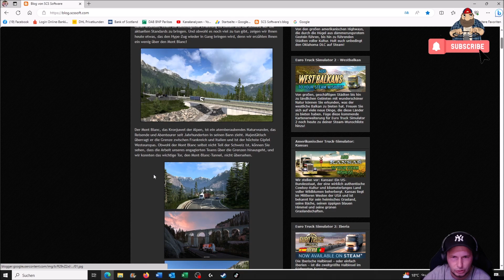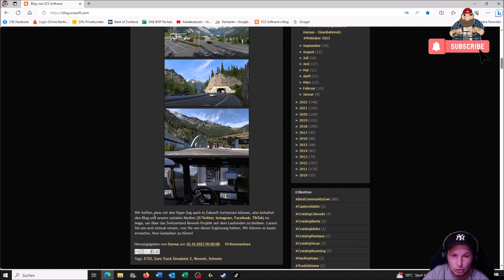Euro Truck Simulator 2 - Schweiz Rework - Mont Blanc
▬▬▬▬▬▬▬▬▬▬★ஜ۩۞۩ஜ★▬▬▬▬▬▬▬▬▬▬
Spenden ? Gerne :D

My Equipment...

Spiele/Games:
▬▬▬▬▬▬▬▬▬▬★ஜ۩۞۩ஜ★▬▬▬▬▬▬▬▬▬▬
📌 Camera Mod from the Videos